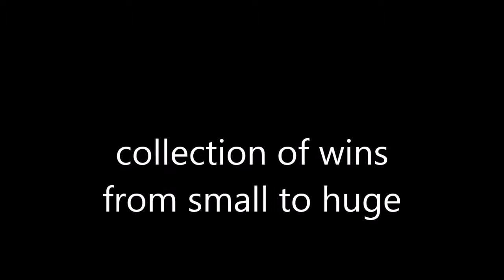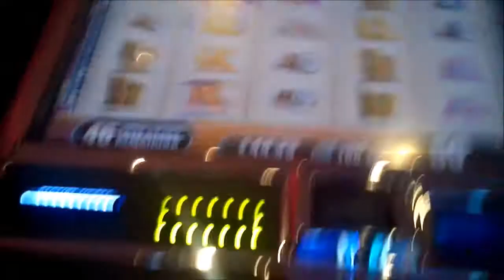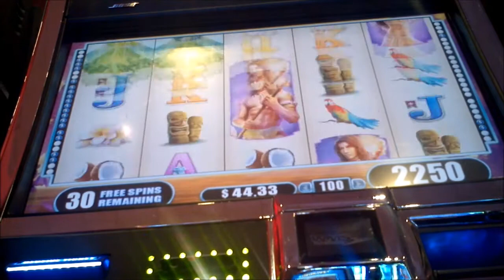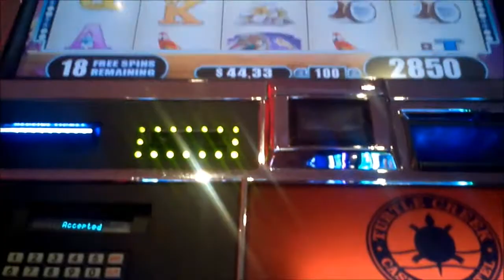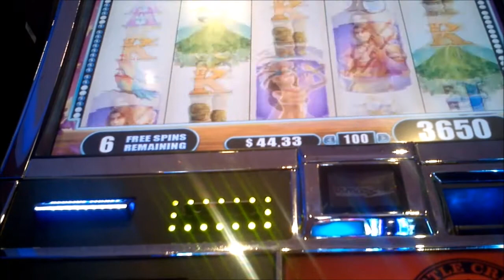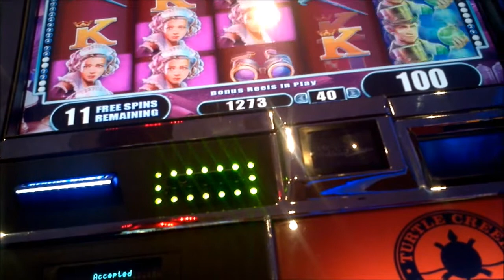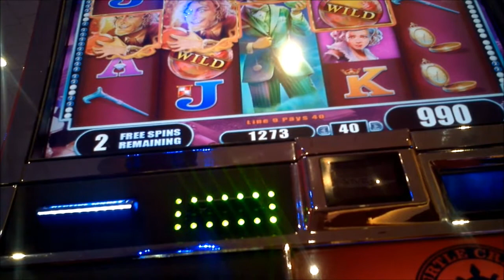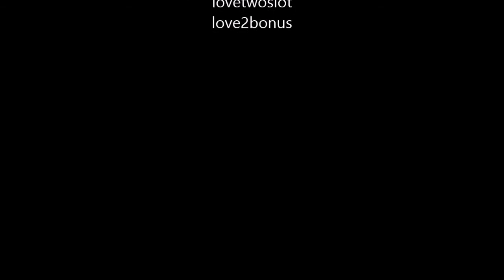Awesome wins at the end **warning BAD camera work ahead **collection of wins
throw together of some wins